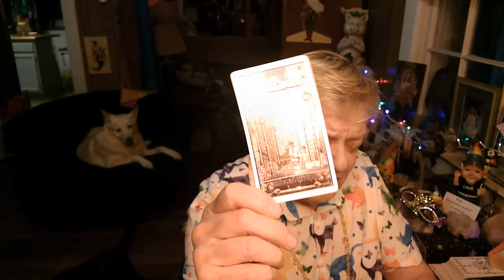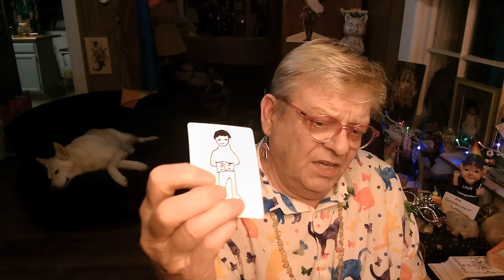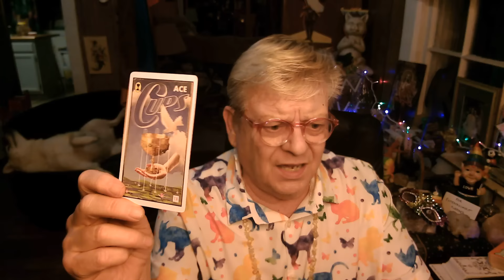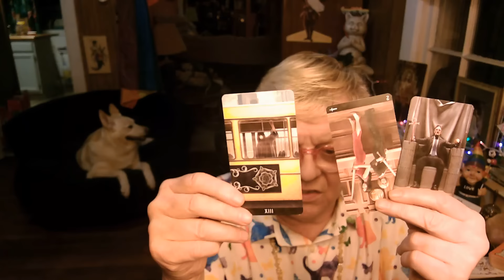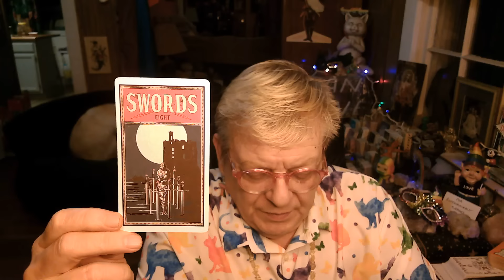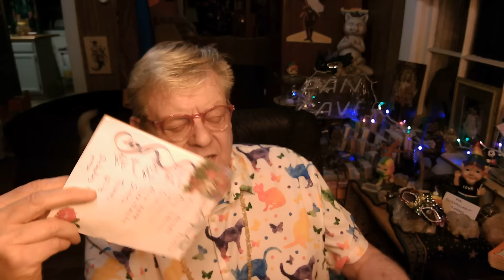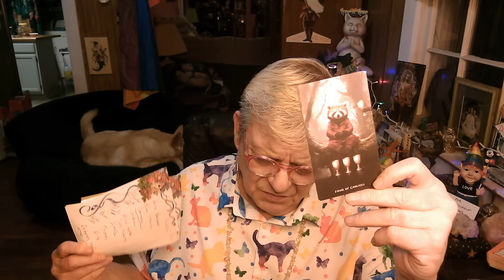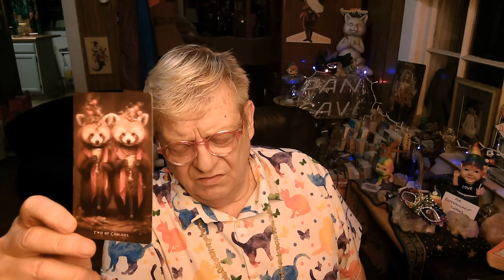With Spirit & Tarot into the Swamp we go! Reading Cannon, Florida, Texas & The Princess...Come Play!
Tarot & Spirit at it again! A taped Video for your viewing pleasure.

Thank You for joining in the FUN!
The guides I've been "channeling & working with for over 3 decades are with me (along with the Tarot cards for an added visual affirmation). Come along as we wade into the murky GOP Swamp, Politics & Current Events for guidance & answers.

CHECK OUT the PLAYLISTS for CHANNELED (not LIVE) videos From Pan, Djwhal Khul & Jesus; Animal Tales of my Zoo Adventures with PAN; GRANNY MANNY reads , Videos explaining me & what I do & more!!

For Entertainment & Spiritual Purposes Only

Mark is Available for Channeled Private sessions with Pan &/or Djwhal Khul).
The Guides will come through & work with you energetically & address your personal questions.
We also do readings for Pets and Animals.
Contact Mark by email below for more info & to schedule a Zoom Session